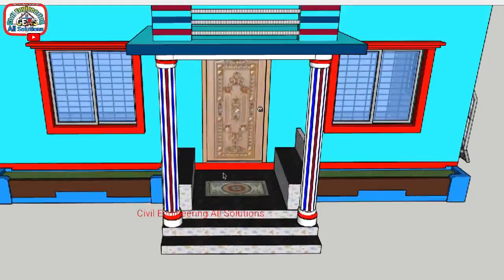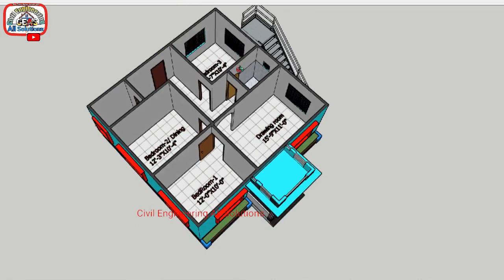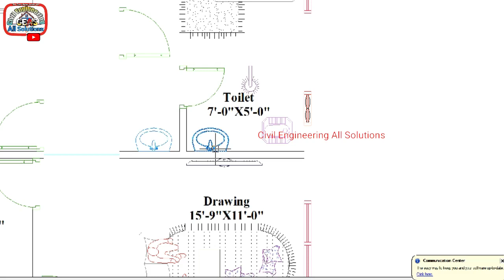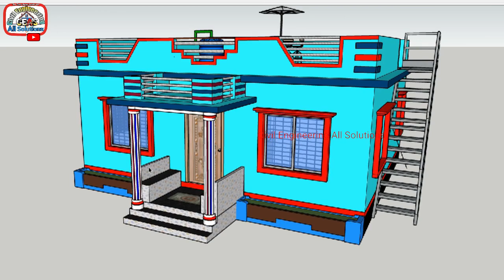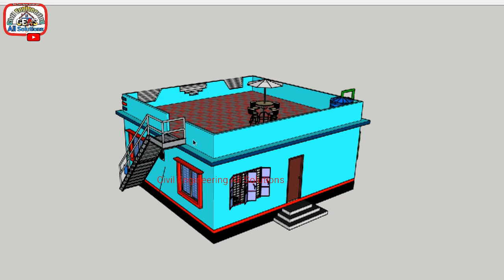গ্রামের বাড়ির ডিজাইন ও খরচ । Design and cost of village house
Music*
Name:1.Hovering Thoughts
copyright full free music